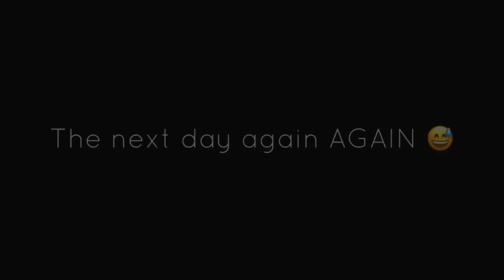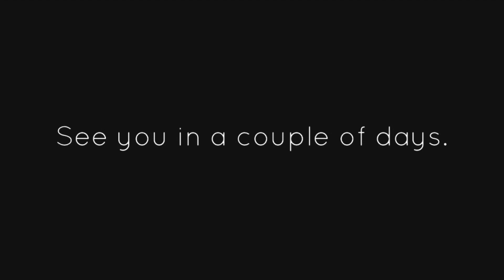I’M STRUGGLING.. - MarisJournal Vlogs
There was a lot of chit chat on today’s vlog guys, I always like to be as honest and real as possible and, let me tell you.. I was really struggling with the healthy diet (still am, to be totally honest).

Like I said on the vlog, it’s not that I don’t like healthy food, because I truly do, but I haven’t been able to eat some key stuff to a healthy and clean diet (like pure veggies, it’s been freaking hard, I just can’t eat them 😩) and I also think my body just got used to eating so much that it’s been a real nightmare to bring it back and just.. eat less. 🤷🏼‍♀️

Anyways, rant is over haha If you guys have been in a similar position as mine Or have any tips, PLEASE do share!! ❤️🙌🏻 I’d love to hear more about people overcoming these issues..

I also did lots of chores on the vlog and Harry, as always, was super cute and cheeky hehe

I hope you guys liked the vlog and had some fun with us!

Beijos

Ps: my comments are STILL DISABLED guys, so feel free to leave a comment on my facebook page (MarisJournal) or on my last Instagram post ❤️ I really like to engage with yall and it’s been really important for my channel to grow and for me too! 💕 I also have no idea when/ if they will be back up again.. 😢🤷🏼‍♀️

NEW POSTING SCHEDULE: Monday, Wednesday & Friday, at 1 pm GMT :)

*Youtube library